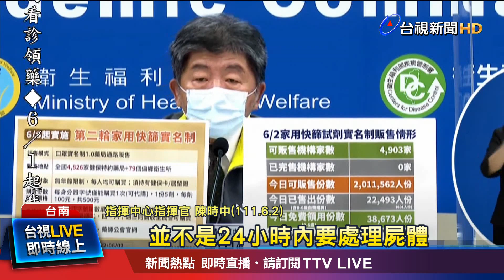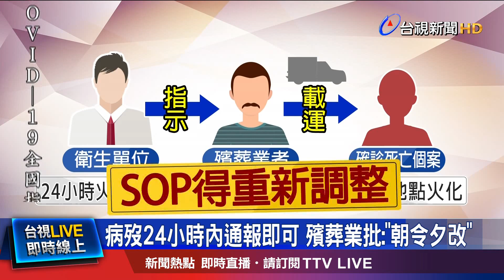病歿24小時內通報即可 殯葬業批:朝令夕改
疫情嚴峻，針對確診死亡個案，長期以來，殯葬業者都配合衛生單位要求，趕在24小時內完成火化，導致許多家屬，來不及見到最後一面，是既悲痛又無奈，但對此指揮官陳時中澄清，其實只要在24小時內通報即可，什麼時候火化，沒有硬性規定，此話一出，讓殯葬業者痛批，政策根本是朝令夕改。